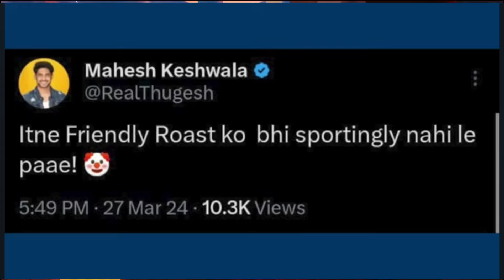Thugesh Vs Rajat Dalal Controversy😨 | Rajveer Fitness Series Vs Rajat Dalal Again?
Thugesh vs Rajat Dalal Controversy,
thugesh Reply to Rajat DALAL
Rajat vs thugesh controversy is scripted
fake, rajveer Fitness Series vs rajat Dalal again,
rajveer Shishodia
thugesh